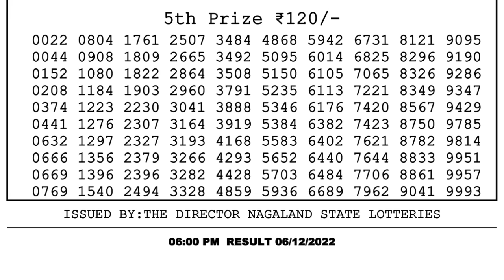🔴Dear Lottery Sambad Live 6pm today 06.12.22 Nagaland State Lottery Result